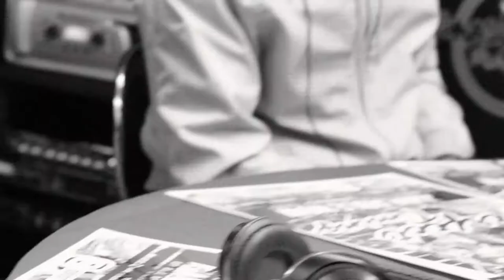The Monastery: Whitted Committe Freestyle.